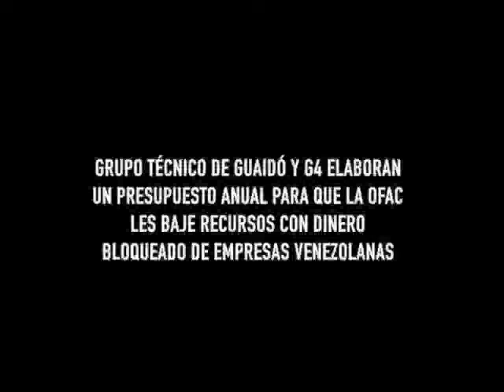Guaidó y su grupo criminal vuelven a hacer un robo multimillonario a Venezuela #5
Video de E